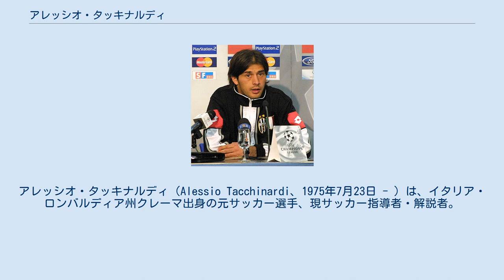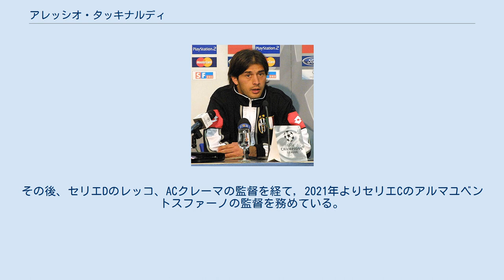アレッシオ・タッキナルディ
アレッシオ・タッキナルディ（Alessio Tacchinardi、1975年7月23日 - ）は、イタリア・ロンバルディア州クレーマ出身の元サッカー選手、現サッカー指導者・解説者。
現役時代はイタリア代表でポジションはミッドフィールダー。
 アタランタでその才能を認められ、1994年に強豪ユヴェントスFCに引き抜かれる。
そのシーズンにユヴェントスは8年ぶりのスクデットを獲得するが、ディディエ・デシャンの壁は厚く、レギュラーの座を奪取するには至らなかった。
しかし、世界有数のボランチから学び、その能力を次第に開花させていった。
そして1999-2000シーズンより、カルロ・アンチェロッティの信頼を勝ち得て、レギュラーに抜擢されると、監督の期待に応えるプレーをし、ディディエ・デシャンの抜けた後の中盤を支えた。
また、マルチェロ・リッピ政権下でも主力としてプレーし、数多くのタイトル獲得に貢献した。
しかし2004年、新監督にファビオ・カペッロが招聘されると、監督の愛弟子であるエメルソンにポジションを奪われ、出場機会は激減した。
2005年、世界屈指のボランチと評されるパトリック・ヴィエラが加入すると、UEFAチャンピオンズリーグへの初参戦が決まっていたビジャレアルへレンタル移籍した。
2007年、レンタル移籍の期間が終了しユヴェントスへ戻るもクラブとの契約を解除、セリエB・ブレシアへ移籍、1シーズンを過ごしたが、シーズン終了後に現役を引退した。
 イタリア代表としては1995年9月6日のスロベニア戦で代表デビューを飾り、2003年に退くまで国際Aマッチ13試合に出場した。
 引退後は、2014年にレガ・プロ・セコンダ・ディヴィジオーネ(イタリア4部)のペルゴレッテーゼの監督に就任するも、同年中に退任。
その後は、メディアセットのサッカー解説者として活躍していたが、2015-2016シーズンに再びペルゴレッテーゼの監督に就任した。
その後、セリエDのレッコ、ACクレーマの監督を経て，2021年よりセリエCのアルマユベントスファーノの監督を務めている。